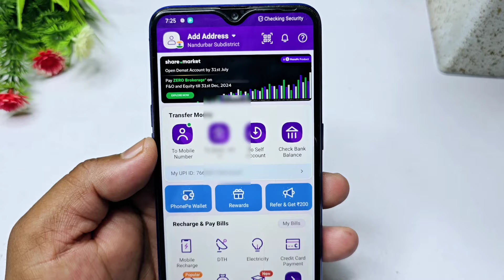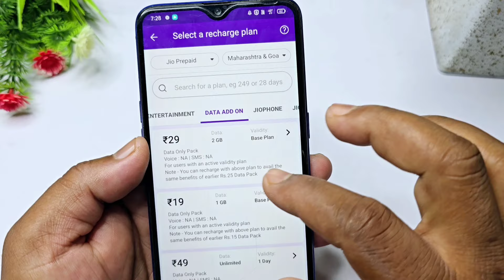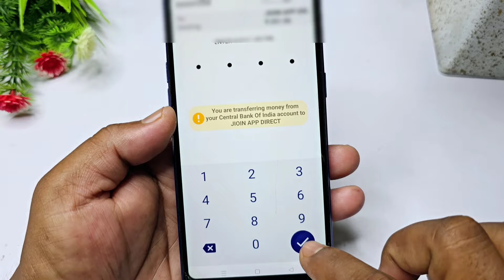Phonepe se recharge kaise kare | phone pe se recharge kaise kiya jata hai | phone pe mobile recharge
Your Queries solved in this Video :- 👇

phone pe mobile recharge
Phonepe se recharge kaise kare
mobile recharge
phonepe se mobile recharge kaise karte hain phonepe se mobile recharge kaise kare
phonepe se mobile recharge kaise kiya jata hai